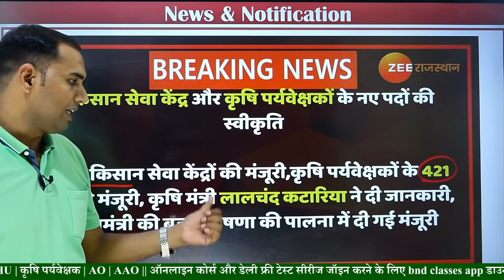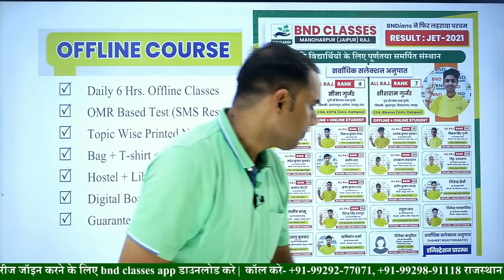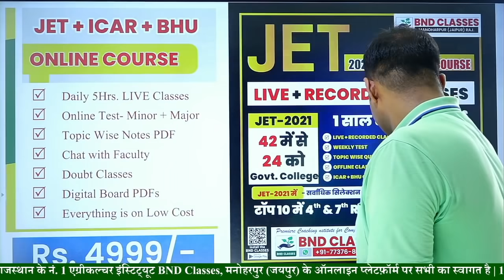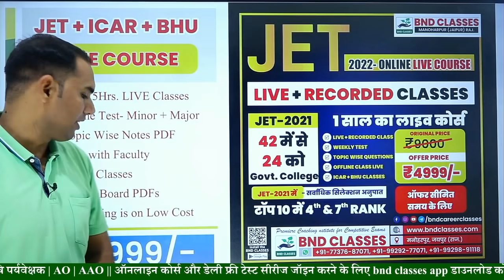कृषि पर्यवेक्षक के 421 नये पदों को स्वीकृति - BIG Breaking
✔ JET-2022 1 Year Target Course (for 12th Passed)
✔ Agriculture Supervisor Complete Course
✔ Test Series (50 Test + Video Solutions)
✔ Complete Agriculture Course
✔ LSA Course (Coming Soon)